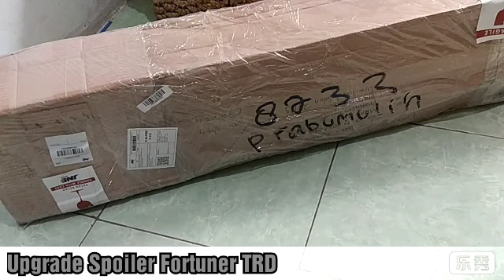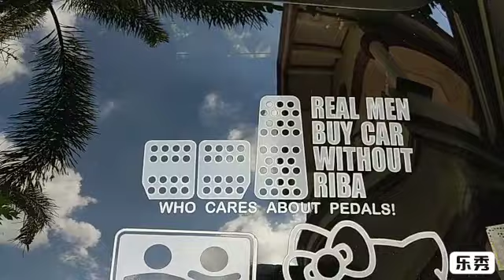Upgrade Spoiler Fortuner TRD, install spoiler fortuner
Video facelift ada disini
link pembelian